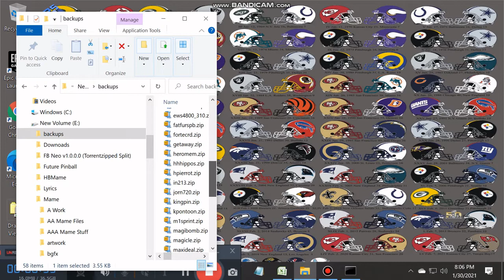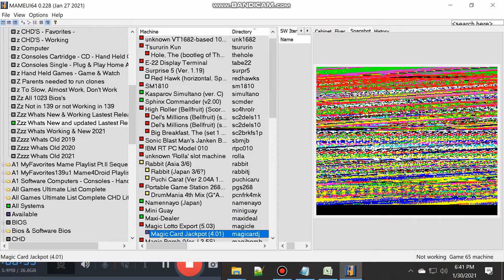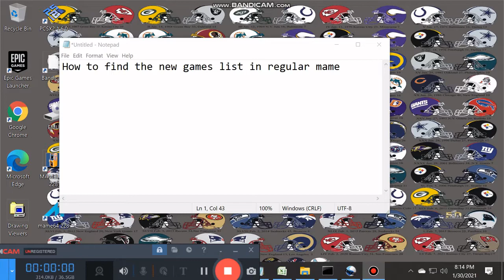Mame 228 Whats New & Using Batchfile for updating roms and the files to duplicate,how to use in mame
My 1st video looked unreadable so here is the newer version on how to use the MameCopyRomsBatchFileTemplateUltimate list Mame4Droid.xlsx to get Just the newest roms from your 228 set for your archives. The Bios's are updated to 228 also.

So you can see better what's going on, I've changed screen display to 175%

Video also shows how to find games from my list in regular mame(Beginners)
and shows all screenshots from machines